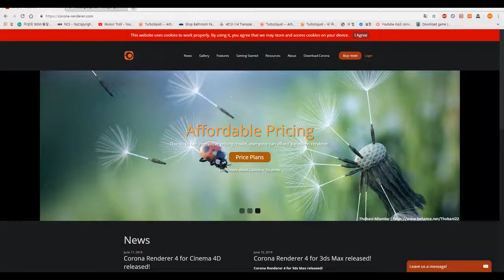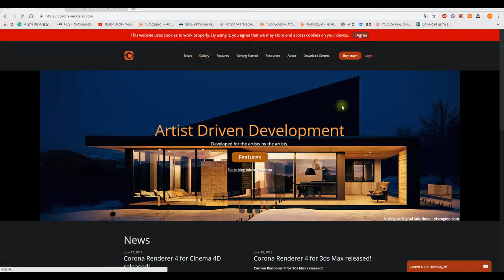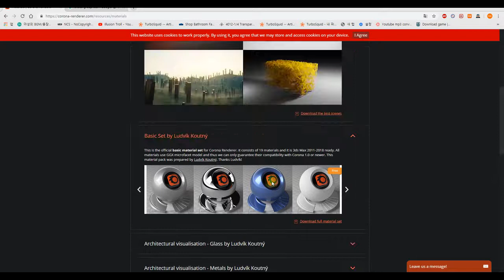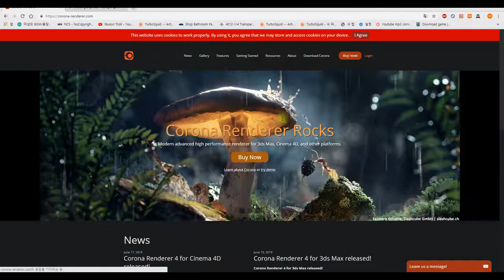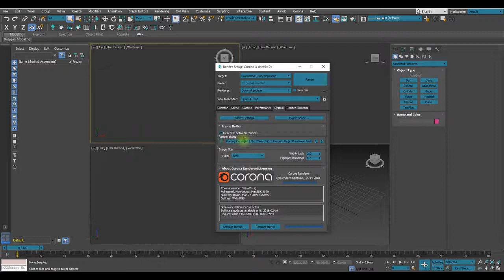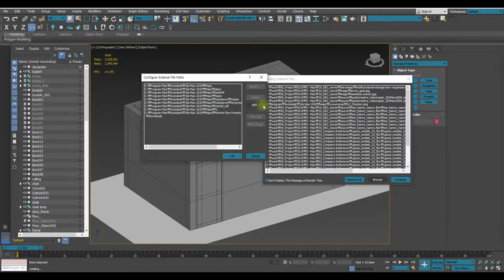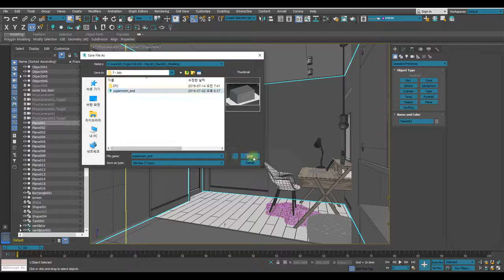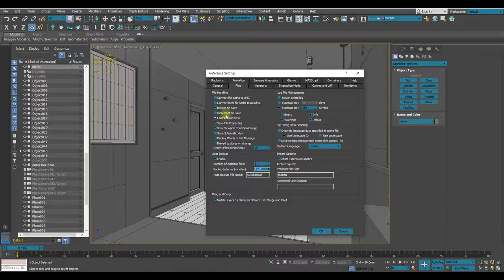[HD]따라하면 다 하는 3DS MAX 2020 (인테리어 실무 완전정복) Part.5 매핑, 헨더링(코로나 렌더)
[3dmax2016] [HD]따라하면 다 하는 3DS MAX 2020 (인테리어 실무 완전정복) Part.5 매핑, 헨더링(코로나 렌더)

학습난이도
중

학습대상
- 3DS MAX 2020 를 활용해 인테리어 실무 작업을 하려 하시는 분들

학습방법
본 강의는 3DS MAX 2020 인테리어 실무를 학습하기 위한 part.5 강의입니다.

강의특징
- 체계적이고 꼼꼼한 학습 방식으로 탄탄한 지식과 함께 실제 작업에 적용할 수 있는 능력을 쌓을 수 있습니다.
- 3DS MAX 2020 인테리어 실무를 익히는데 있어 필요한 핵심적인 내용들을 강조하여 학습에 도움이 됩니다.
- 이해하기 쉬운 선생님의 설명으로, 수강생들은 3DS MAX 2020에 흥미를 가지고 즐겁게 수업에 임할 수 있습니다.

1. 코로나 렌더 소개 설치 및 준비사항
2. 코로나 렌더 기초 매뉴얼
3. 코로나 렌더 환경설정, 유리재질
4. 코로나 렌더 VFB 설정, 반사재질, 마스크 기능 활용
5. 코로나 렌더 메인 씬 불러오기, 환경설정, 창문 재질01
6. 코로나 렌더 창문 재질02
7. 코로나 렌더 코로나 포탈 설정과 기능, 벽 재질01
8. 코로나 렌더 단순 라이트 설치, 벽 재질02, 서재 우드 재질01
9. 코로나 렌더 서재 우드 재질02, 침실맵핑01
10. 코로나 렌더 서재 우드 재질02, 침실맵핑02_빛샘 및 컬러브리딩 현상
11. 코로나 렌더 우드플로링 재질 넣는 방식01
12. 코로나 렌더 우드플로링 재질 넣는 방식02
13. 코로나 렌더 우드플로링 재질 넣는 방식03 및 적용
14. 코로나 렌더 우드플로링 적용
15. 코로나 렌더 우드플로링, 바구니 재질
16. 코로나 렌더 바구니 재질02
17. 코로나 렌더 바구니 재질03, 책상기본재질활용